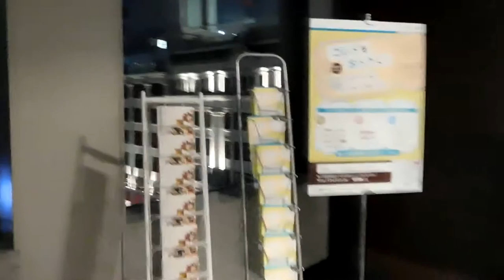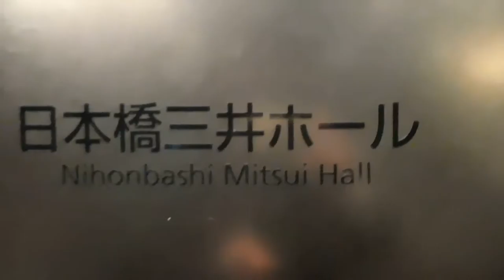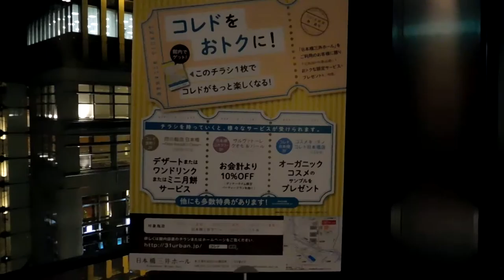DSCN2865日本橋三井ホールからの夜景20160502